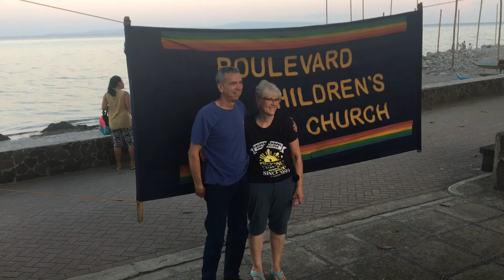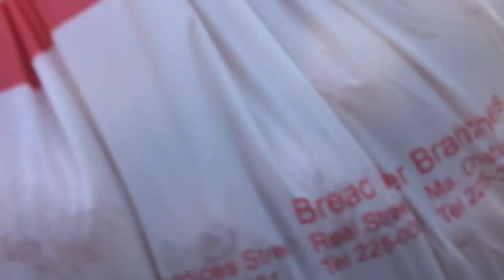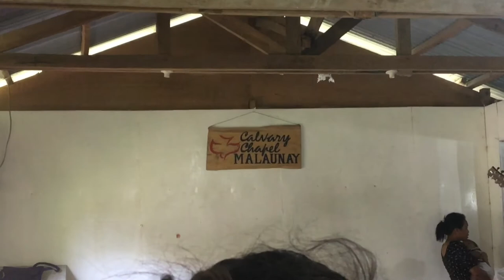Calvary Chapel in the Mountains - Philippines - vlog#18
Journey up the mountain to Calvary Chapel Malaunay